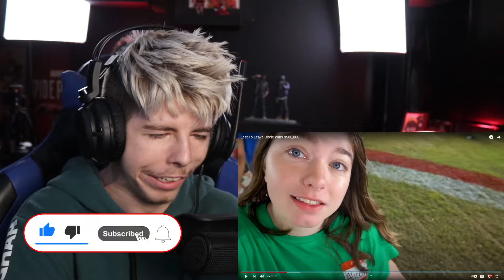Last To Leave Circle Wins $500,000 ( MRBeast ) [[ REACTION ]]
HELP ME HIT 1.000 SUBSCRIBERS BEFORE THE END OF OCTOBER THANK YOU :)